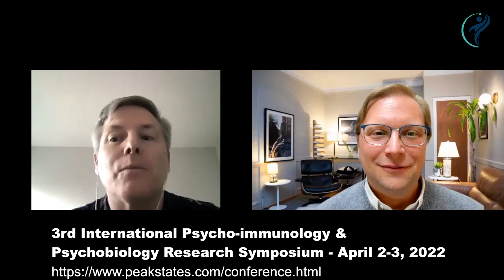3rd International Psycho-immunology & Psychobiology Research Symposium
Unnoticed by most, a quiet revolution is taking place in the emerging field of psycho-immunology. This cross-disciplinary approach has all the signs of a breakthrough technology - it promises to be fast, effective, simple and inexpensive.

For the third consecutive year, the Institute for the Study of Peak States (ISPS) invites you to its annual online symposium. The goal of this informal symposium is to advance the practice and science of psycho-immunology and psychobiology. All who are passionate about this field are invited to attend the free symposium, come together to share data, techniques, models, and results, and form new friendships and collaborations in an intimate and lively setting.

There will also be discussions about the nature of this groundbreaking research, and the opportunities and difficulties in bringing this new field of research into academia, mainstream medicine, and widespread application.

We try to make sure that the information provided in the videos are accurate and up to date. However, views expressed here do not necessarily reflect other people’s opinions or currently recognized science. We cannot guarantee that the information is correct. Please always seek your own medical advice from your local Doctor or Health Professional. Do not use the information in our videos to diagnose, treat, cure, or prevent any disease, for therapeutic purposes, as a substitute for the advice of a health professional. Any action you take upon hearing or seeing the information provided here is strictly at your own risk. We do not accept any liability for any injury, loss, or damage caused by the use of the information provided here.